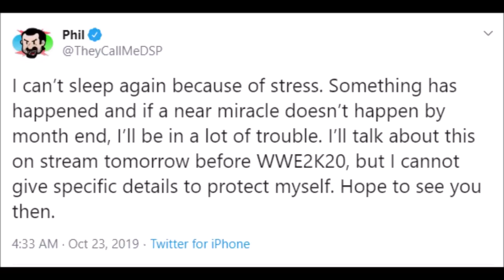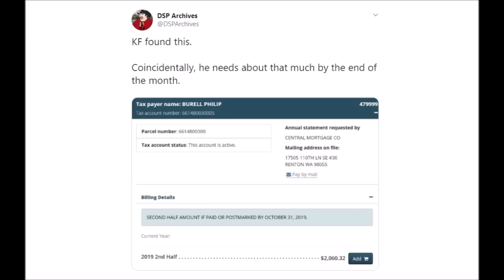DsP--my life is on the line-|-$1800 mandatory for the end of the month-|-gameshare bugged mechanics